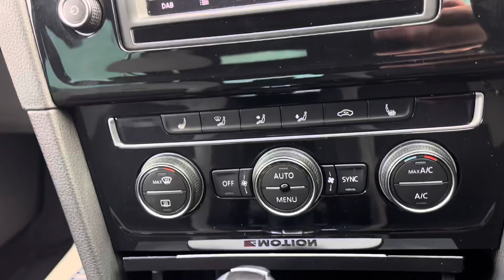VOLKSWAGEN GOLF R DSG